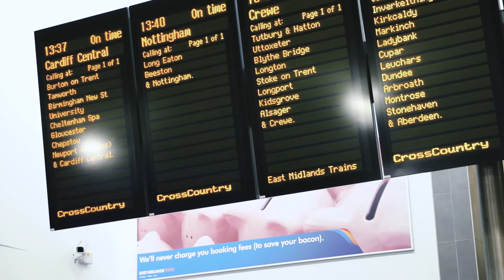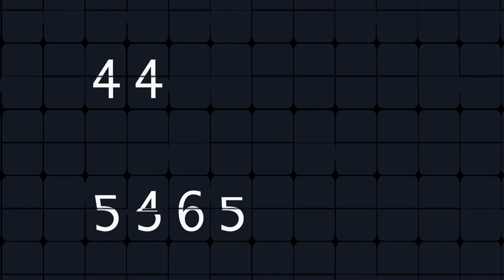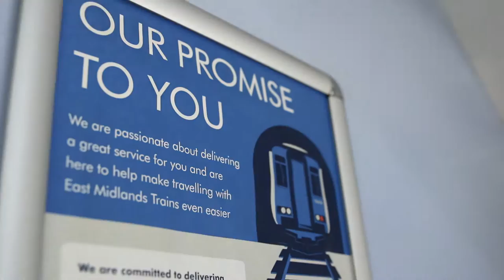East Midlands Rail Franchising Introduction posted by Cemach Ltd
Rail Franchising - East Midlands Expression of Interest due December 2016, Contract Award due March 2016.

Watch this introduction the East Midlands Franchise that describes the Franchise as it is today and outlines some of the objectives for the future. Many thanks to Trevor Pyle the Producer of this Video.